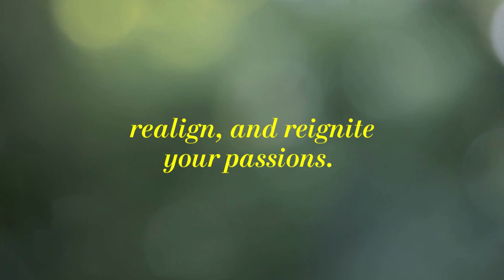Welcome to July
Welcome to July, the midpoint of the year! Take a deep breath and appreciate how far you've come on your journey. This month is a chance to reflect on your accomplishments, learn from any setbacks, and chart a course for the months ahead.
Embrace the significance of this moment as an opportunity to refocus, realign, and reignite your passions.
Let July be a month of self-discovery, resilience, and unwavering determination.
Believe in the possibilities that lie ahead, and together, let's make this a July filled with progress, happiness, and marvellous adventures!

Cheers!!!
OPEOLUWA ONI